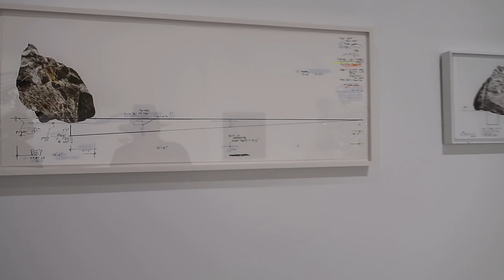Jewish Museum Museum Mile Festival on 5th Avenue June 13th 2023 - NYC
Museum Mile Festival on 5th Avenue June 13th 2023